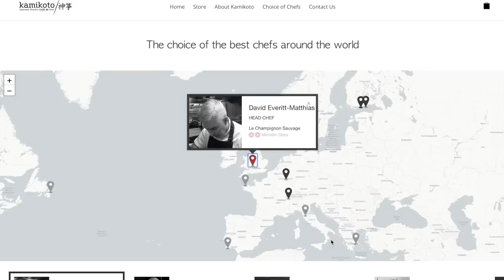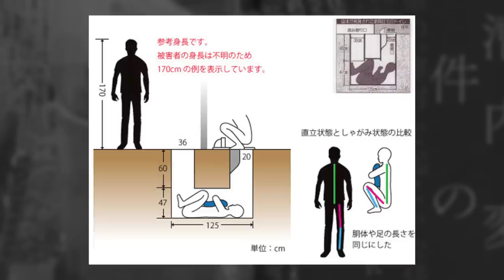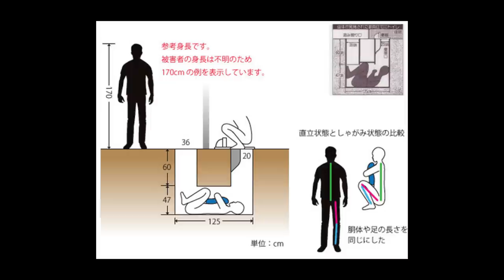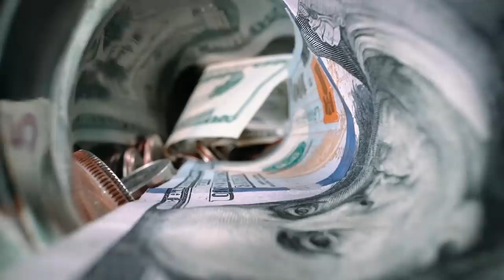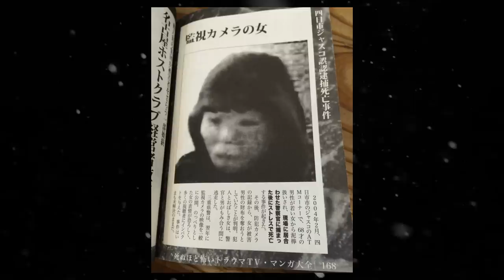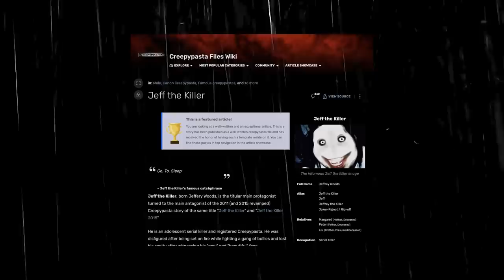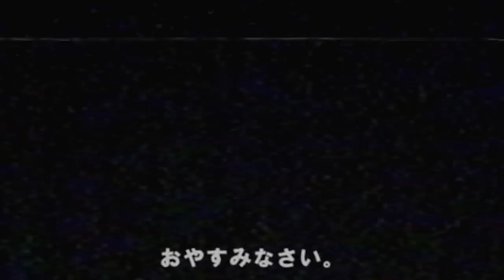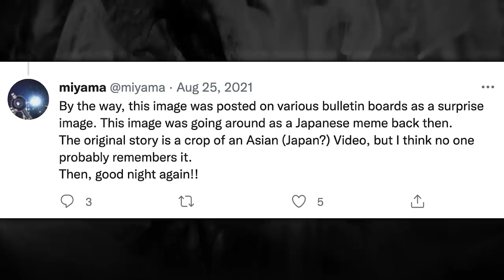4 Extremely Creepy Mysteries from Japan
Timestamps:
0:00 Intro
02:18 Mystery One
13:16 Mystery Two
21:32 Mystery Three
26:23 Mystery Four
35:34 Outro